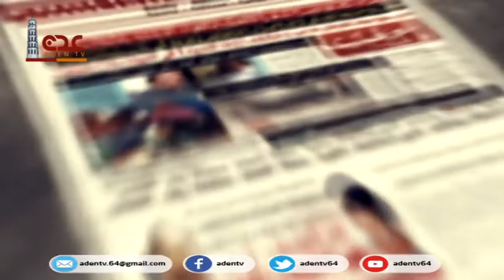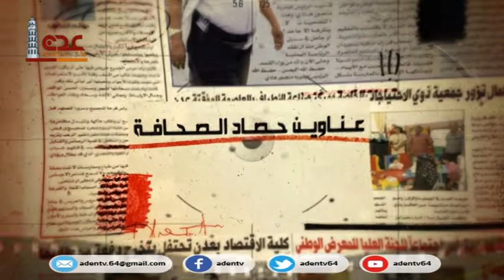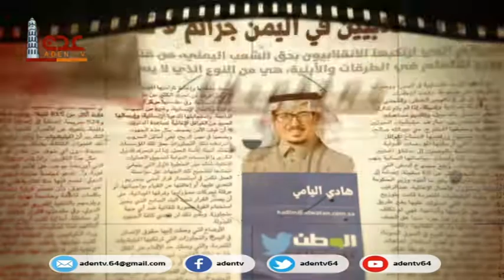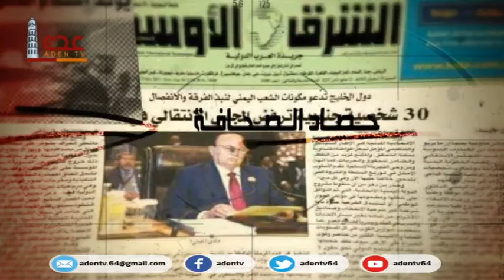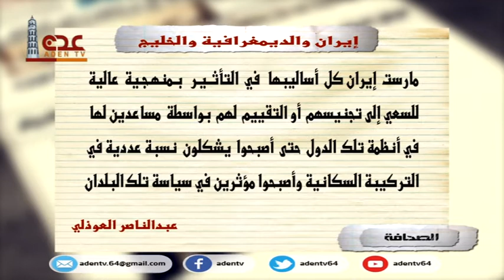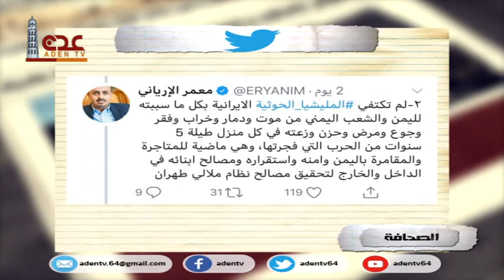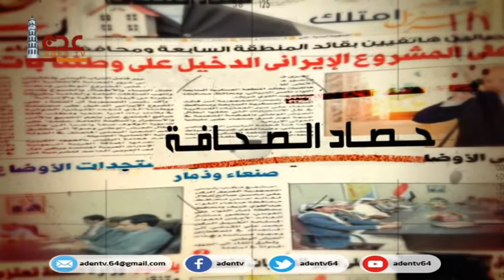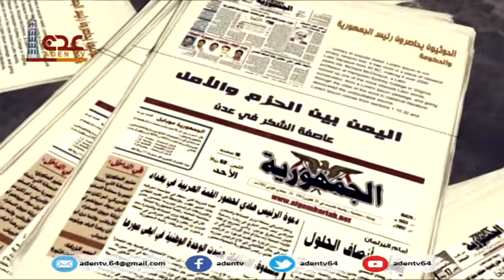قناة عدن الفضائية| حصاد الصحافة 23 09 2019